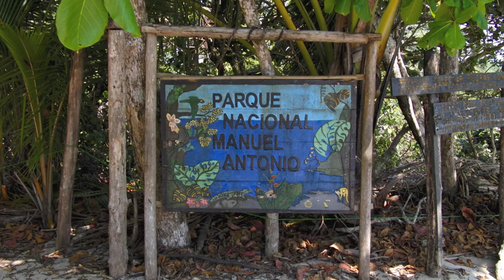Manuel Antonio National Park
Manuel Antonio National Park is one of the smallest, but also one of the most famous national parks in Costa Rica.
this is a small recap of what we saw when we visited in February 2011
All images/videos are mine.
I left the original audio of the park + an audio track called Summer ambience, because it sounded more or less like the sounds of the park :)
everything filmed with a Canon 7D & Casio Exilim pro F1

il Parco Nazionale di Manuel Antonio è fra i più famosi ma anche tra i più piccoli della Costa Rica.
in questo video, un piccolo riassunto di quello che abbiamo visto a Febbraio 2011.
Tutte le immagini/video sono mie.
L'audio è quello originale del parco + una traccia audio chiamata Summer Ambience